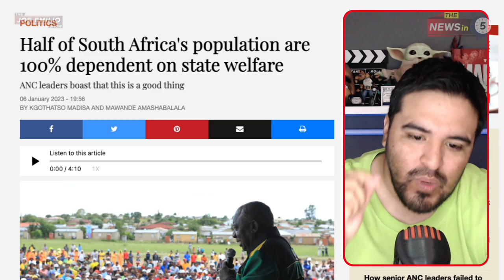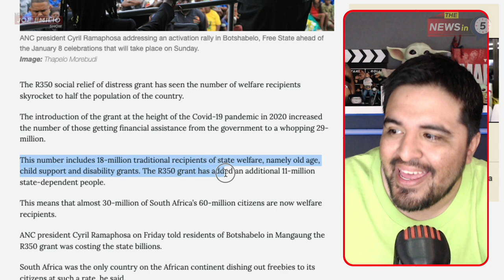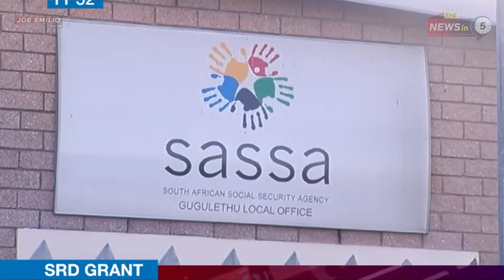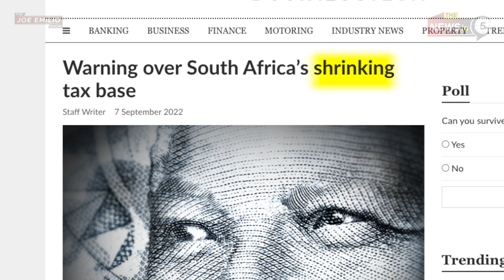Half of South Africa's population are 100% dependent on state welfare | 44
In today's episode:

Half of South Africa's population are 100% dependent on state welfare,
ANC leaders boast that this is a good thing

The R350 social relief of distress grant has seen the number of welfare recipients skyrocket to half the population of the country.

The introduction of the grant at the height of the Covid-19 pandemic in 2020 increased the number of those getting financial assistance from the government to a whopping 29-million.

This number includes 18-million traditional recipients of state welfare, namely old age, child support and disability grants. The R350 grant has added an additional 11-million state-dependent people.

This means that almost 30-million of South Africa’s 60-million citizens are now welfare recipients.

ANC president Cyril Ramaphosa on Friday told residents of Botshabelo in Mangaung the R350 grant was costing the state billions.

South Africa was the only country on the African continent dishing out freebies to its citizens at such a rate, he said.

Ramaphosa specifically mentioned that as part of this expansive welfare programme, the government had built over 4-million houses and was financing the tertiary education of close to a million students from indigent homes.

“We realised that a lot of work places had closed due to Covid-19 and we had to increase grants for a short period. We increased the old age and child support grants. Upon further inspection we realised that a lot of people were not working and we introduced a new R350 grant that now caters for 11-million people,” he told residents of L section in the Free State’s biggest township.

“When we add the 18-million that were already receiving monthly grants the total number increased to 29-million people in South Africa that are receiving monthly grants — 11 million receive R350 while 18-million receive old age and child support grants.

“We are the only country here in Africa that is giving grants to almost half of its population because here in South Africa there are 60-million people and 29-million are getting money from the state every month. There is no other country in Africa that takes of its people like we do here in South Africa.”

He said the government was aware the R350 was not enough but it was going a long way in assisting South Africans.

The dependency on state coffers by social welfare recipients may cause more headaches if the ANC resolution at the 55th national conference is to be implemented.

The conference resolved that the governing party was in full support of a permanent basic income grant for the jobless. How much it will be and where the money will come from was left in the hands of the newly elected national executive committee (NEC).

Social development minister and NEC member Lindiwe Zulu said social grants for the unemployed were a good thing for the country and the debate of there being no money to fund it should be secondary.

According to Zulu, the economic situation in the country and the standard of living is getting out of control and calls for state intervention to help cushion the effects for the indigent.

Zulu said the reality was that besides unemployment, millions did not have education or the skills to become economically active but still have to survive.

“[Social grants are] a good thing, this country cannot afford to have hungry people. This country cannot afford to have people not having the basics. This country cannot afford to have people who can’t have soap and a face cloth to wash their bodies, toothpaste and toothbrush to brush their teeth, bread on the table. This country cannot afford that.”

“So you cannot afford as a nation to have so many people who are outside of anything. We just can’t afford it.”